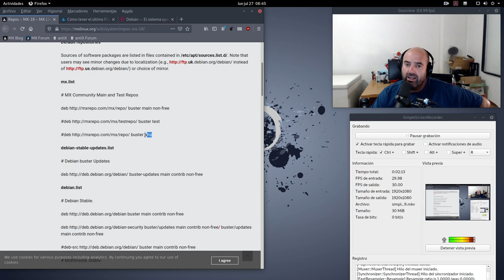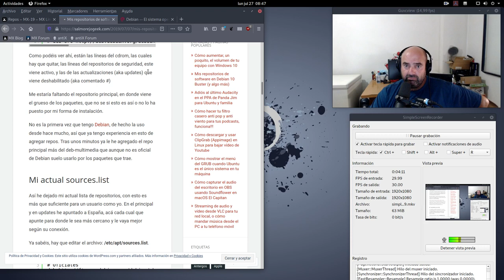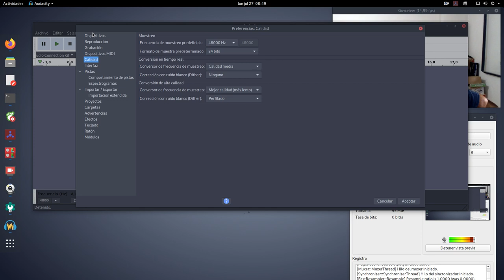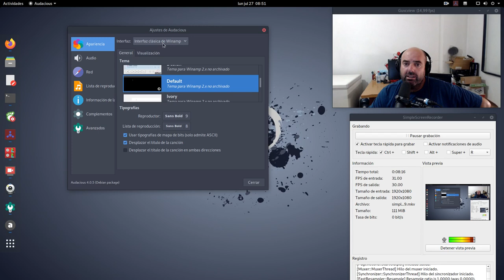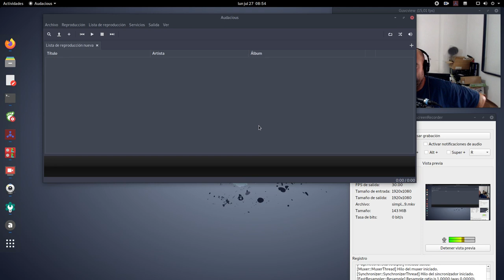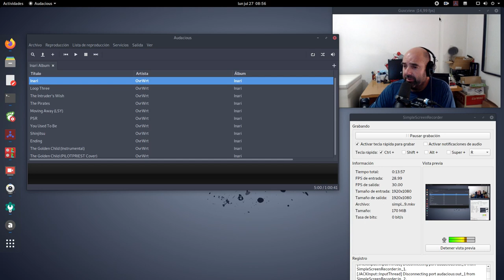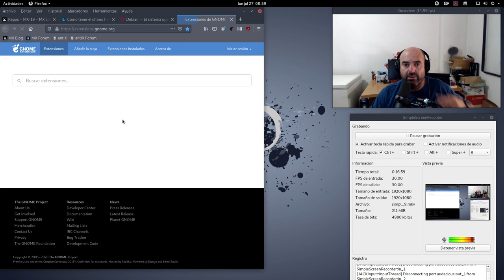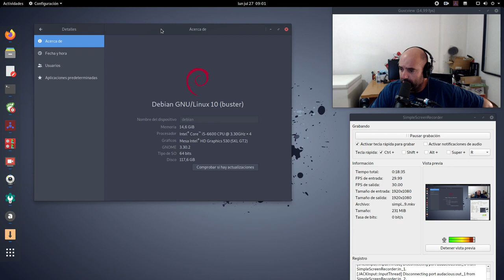Configurando el reproductor Audacious para el servidor de sonido JACK (Debian GNU/Linux Buster)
Desde que uso JACK suelo usar también el reproductor de audio Audacious porque es compatible con este servidor de sonido. En este vídeo os enseño como configuro Audacious para JACK.

Os dejo el repositorio de MX Linux AHS que uso en Debian Buster, lo he colodado en /etc/apt/sources.list

ATENCIÓN, MANEJAR CON CUIDADO
## MX Linux AHS
deb buster ahs main non-free

TUTORIAL ANTIGUO PERO QUE SIRVE DE BASE:

Cómo tener el último Firefox en Debian estable (Buster) desde los repositorios de MX Linux